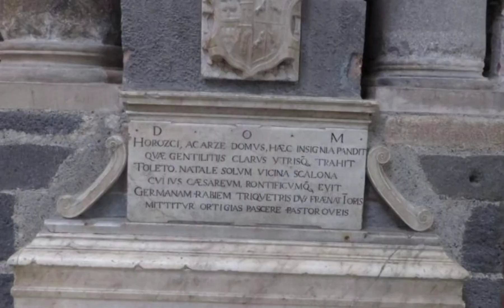Catedral de Catânia - Sicília/ITA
Fotos pela Itália

Músico: Rook1e